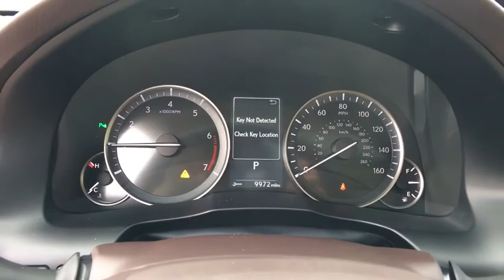2017 Lexus ES Orange Park, Fleming Island, Mandarin, St Augustine, FL LHU062984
New 2017 Lexus ES

2017 Lexus ES ES 350 - Stock#: LHU062984 - VIN#: 58ABK1GG7HU062984